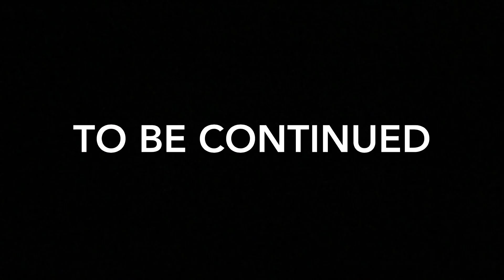Billy The Dimension Hopper EP6 The One With The Friends Refrences